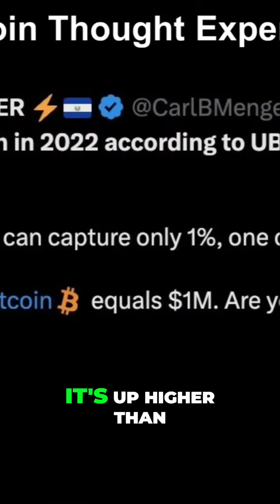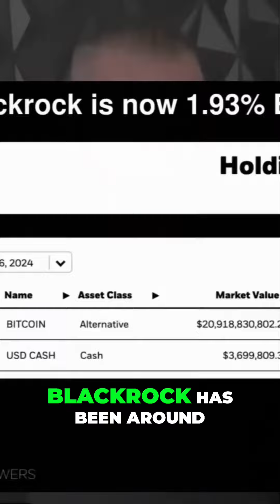#1 Can Bitcoin Capture 5% of Global Wealth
It's up higher than that now And if Bitcoin captures one percent one coin will be worth two hundred thousand and five percent one coin equals 1000000 The question is can Bitcoin absorb 5 percent of global wealth If it can this is the result To be in the top one percent to be one of the seven point four million dollar seven point eight million dollar people You will need 7 4 Bitcoin assuming Bitcoin hits a million bucks Now there's more So just to give you an idea it might sound very far-fetched for Bitcoin to hit one percent of global wealth Put this in perspective alright One hundred and twenty six days ago the Finkster Larry Fink just launched a BlackRock Bitcoin ETF called iBit Check this out They have ten point eight trillion dollars in assets under management They now have twenty point nine billion dollars in Bitcoin Okay call it twenty one billion dollars BlackRock has been around for a very long time They own a truckload of assets already after a hundred and twenty six days It makes up nearly 2 percent of BlackRock's assets under management AUM 1 9 3 percent to be specific So the question is if BlackRock the biggest money runner in the world has now a two percent allocation to Bitcoin Let me go back to this if value of Bitcoin hitting one percent of global wealth The answer is Under Blackrock's eyes it's already at 2 percent So this 225766 dollars is very achievable